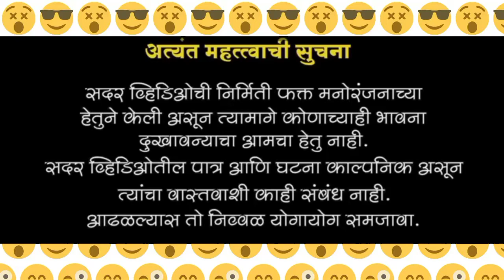लग्नाचा गोंधळ जावा जावांचे नवे जुने विचार//🤔//लव्ह मॅरेज करून आली जाऊबाई//😇//दळण भाग 1